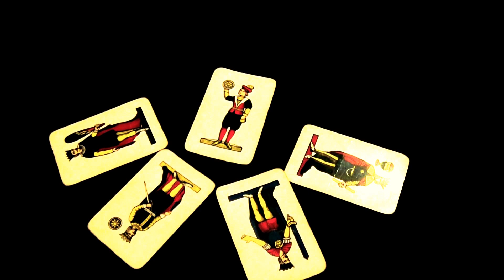DE TOTARO & MANFREDA - Still Here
Promotional video for "Still Here", first single taken from DECENNALE (10 Years Gone). Released on 29th november 2012 and now available on the main digital stores to celebrate the 10 years of musical collaboration by de Totaro & Manfreda.

Francesco de Totaro: Vocals, Acoustic & Electric Guitar, Slide, Keyboards;
Mario Manfreda: Vocals, Electric & Lead Guitar, Slide.

Special Guests: Hank McGowen (Bass), Egidio Presicce (Sax), Carlo Rainone (Drums).

STILL HERE (F.de Totaro/M. Manfreda)
How many miles we go
How many smiles we grow
And try to have some fun
While everything is done

I'm trying to leave it all behind
I'm trying to live out of my mind

But we're still here
While a lot of things have changed so fast
While all those words have disappeared
And you know you can count on me
But we're still here...here

How many chords we play
How many notes we lay
A time for a new start
While worries stay apart